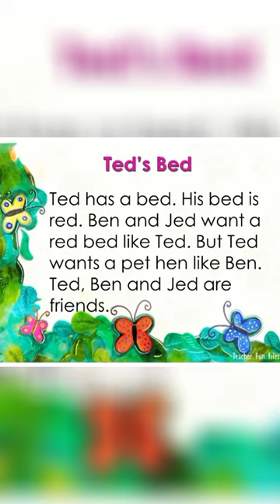Ted's Bed: A Small Reading Passage